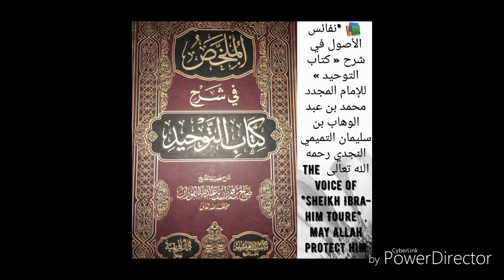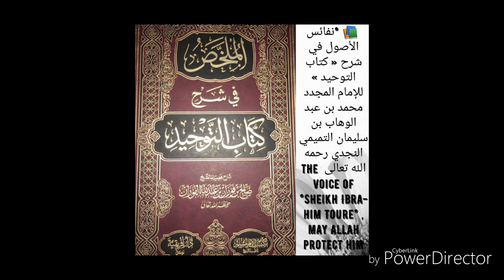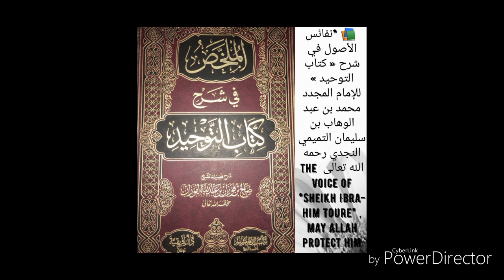Cheikh ibrahim Touré qu'allah le preserve 26 نفائس الأصول في شرح كتاب التوحيد محمد بن عبد الوهاب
. *قناة للشيخ أبو محمد إبراهيم ابن احمد توري حفظه الله ورعاه*

 📚 *نفائس الأصول في شرح « كتاب التوحيد » للإمام المجدد محمد بن عبد الوهاب بن سليمان التميمي النجدي رحمه الله تعالى*

🌷 *الدرس (( السادس و العشرون ))*

🔜🎙 *بصوت شيخنا الفاضل أبى محمد إبراهيم  بن أحمد بن عمر توري حفظه الله ورعاه*  By the Voice of *Sheikh Ibrahim Toure* , may Allah protect him

                   *Dars* 2⃣6⃣